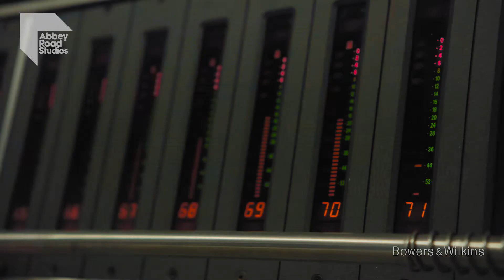Bowers & Wilkins x Abbey Road Studios - The Sound Experience - Andy Maxwell